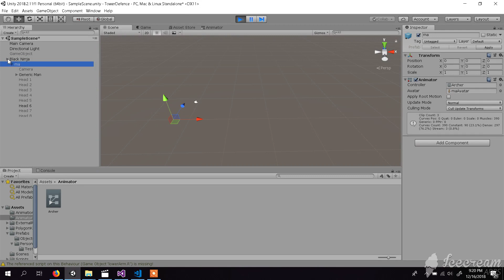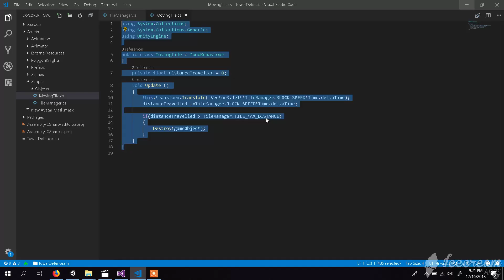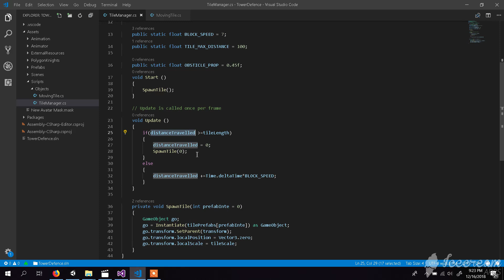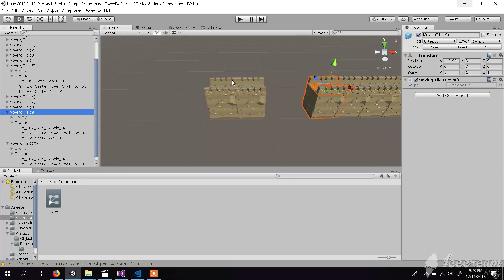Unity - Endless Runner Tutorial (in 3 minutes)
Please see the comments for the code
You don't event need to watch it.
Summary
1. Character with running animation, root motion disabled.
2. Tiles are moving backwards, Create a tile and add the MovingTile script.
3. Create a tile manager object at the place you want to spawn new tiles and add the TileManager script. Add the tile prefab ( or you can add multiple prefabs )
4. Set tile distance properly. (change the tileLength variable in the TileManager script to match your tile. )
5. Done.